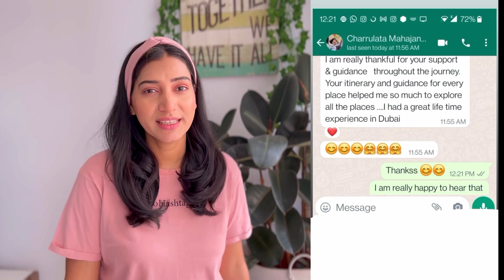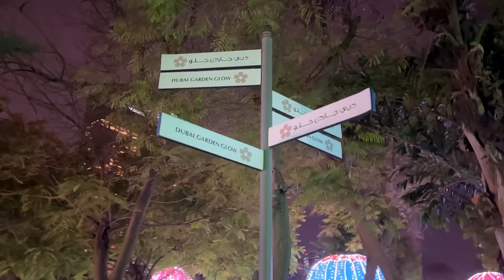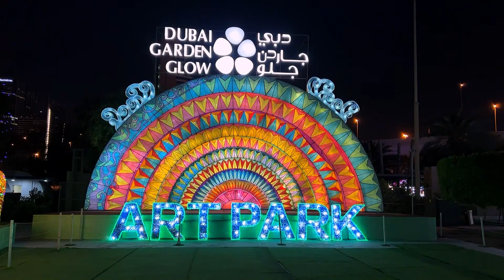Dubai Glow Garden | Magical Place in Dubai | Dubai Dinosaur Park | Dubai Magic Park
Musician:

Travel Assistance

We will make the best Dubai package for you and make your Dubai Trip Memorable.

The list of videos above will be best suitable for the budget travelers as well as luxury lovers. Dubai bucket list 2022 must include all the mentioned places in Dubai that are free of cost and most iconic in every way. If any traveler has limited time in Dubai and want to explore all iconic places of the city then these videos are perfect for them.